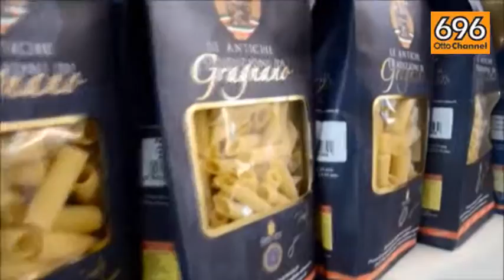SVZ Ciro Moccia Gambizzato 29 11 AV